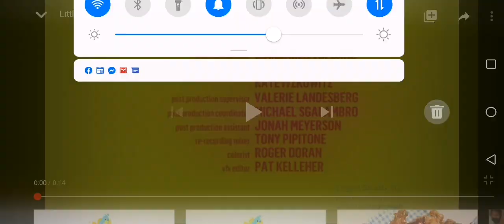Little Stranger/Bevel Gears/3 Arts Entertainment/Universal Television/Netflix (2015)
Seen on Unbreakble Kimmy Schmidt.